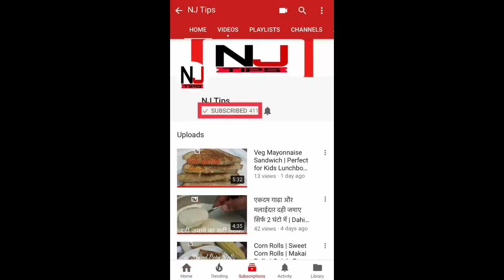mix dal recipe | मिक्स दाल फ्राई | How to make mix dal fry | dal tadka by NJ TIPS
Hello friends we have shown in this video how to make mix dal _ we shown full recipe of making mix dal